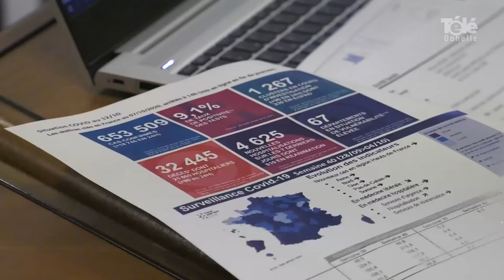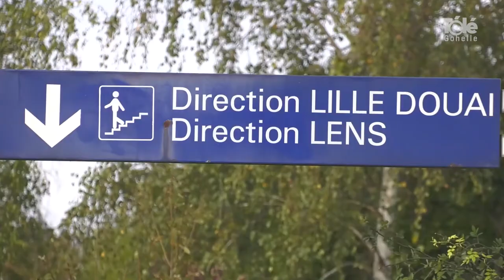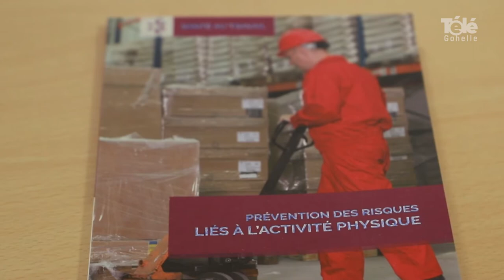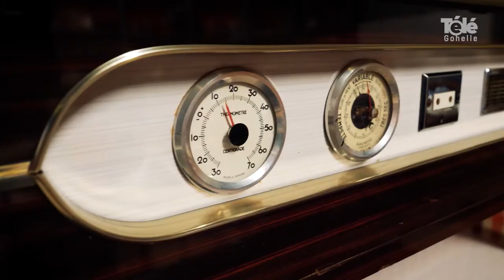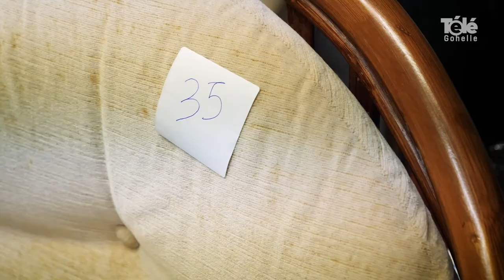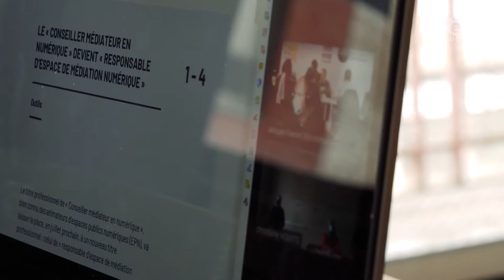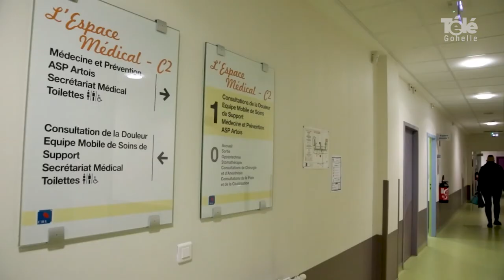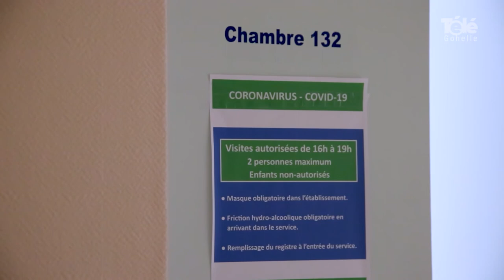JT 16 10 2020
sommaire du JT du vendredi 16 octobre :
- COVID-19 : un point sur l'évolution de situation sanitaire avec le GHT de l'artois
- Projet de RER Lille-Bassin Minier pour l' Agglomération de Lens-Liévin
- Des emplois et des formations pour le futur centre de tri Amazon à Avion
- 1ère vente nocturne à la ressourcerie RECUP TRI d' Aix-Noulette
- Des formations gratuites à l'Instep , dans le bâtiment
- le danseur et chorégarphe Boun, invité par Génération Dance de Vendin-le-Vieil pour un stage d'AfroDance
- Les médias-midi, un moment convivial à la Médiathèque Estaminet de Grenay

- Coup de loupe : soigner la douleur autrement au Centre Hospitalier de Lens